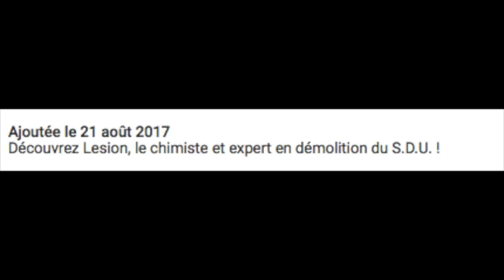DLC HONG KONG : AGENT OFFICIEL LESION - RAINBOW SIX SIEGE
Salut à toutes et à tous c'est Banou ! J'espère que vous allez toutes et tous très bien !
je suis très heureux de vous présenter le nouveau trailer de l'Opération Blood Orchid concernant le nouveau défenseur Lésion !
Les leaks se sont donc avérés être vrais, et nous allons faire une analyse de ce trailer !
Je vous souhaite une très bonne vidéo, en espérant qu'elle vous plaise.

N’hésitez pas à partager la vidéo, pour qu’un maximum de personnes puisse la voir !

▶ Mon matériel avec lequel je travail ◄
- Casque/Micro : Tritton Kunai (Que j'utilise pour jouer)
-  Micro : Blue Yeti  (Que j'utilise pour mon commentary)
- Boîtier d'acquisition : AVermedia (Que j'utilise pour mon gameplay)